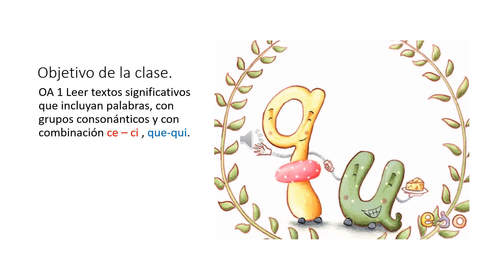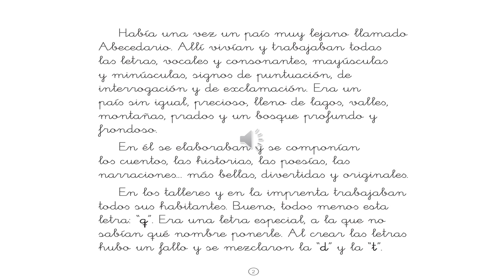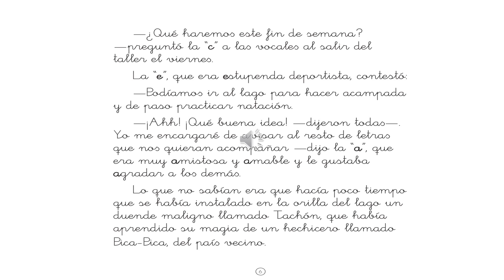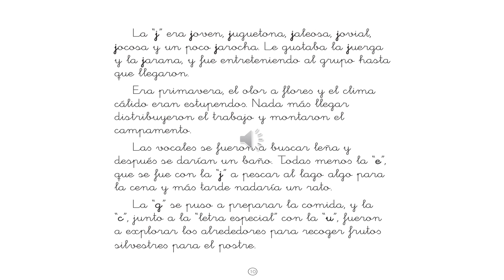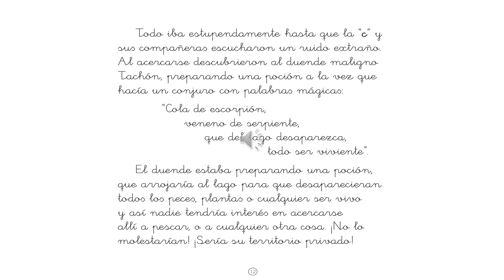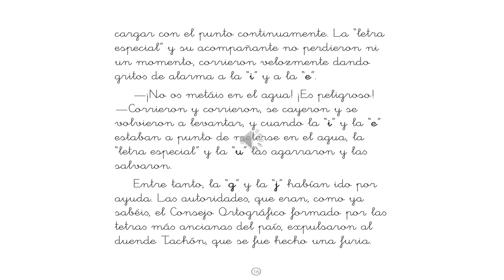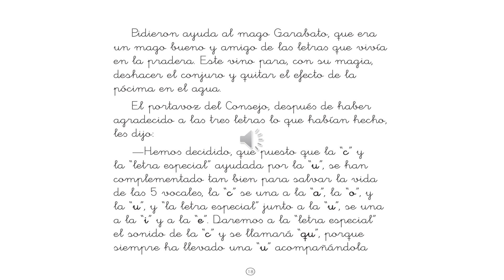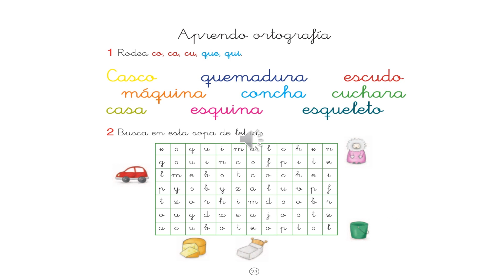2DO BASICO A-B - LENGUAJE - cuento ca co cu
Niñas y Niños de segundo año básico, en este cuento esta la explicación  del por qué, escribimos ca, co, cu con "C" y que, qui con "Q".